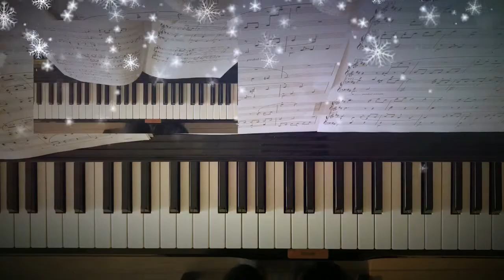A French Waltz - Eugenia Rocherolle (Duet) 四手聯彈